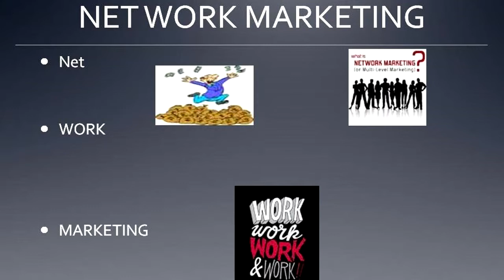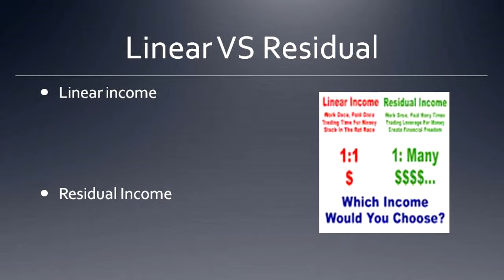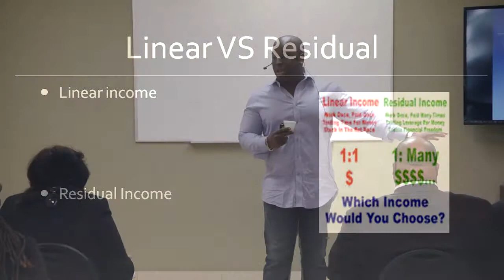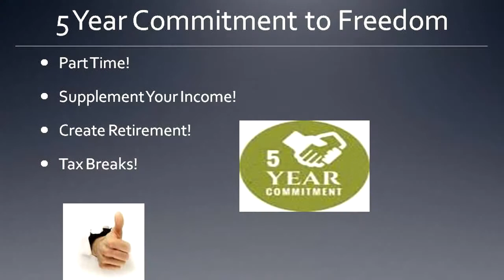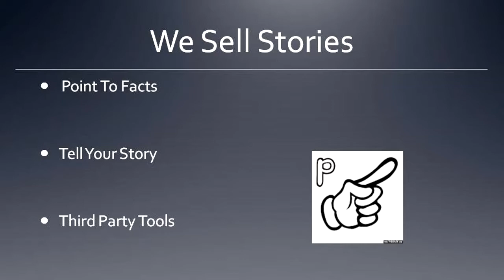What is Network Marketing with James Wiggins? - Part 1 of 4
In Part 1, GanoLife Triple Diamond James Wiggins explains what is Network Marketing.  Start 2015 with a bang and learn how to benefit from this amazing business that creates the most millionaires worldwide.